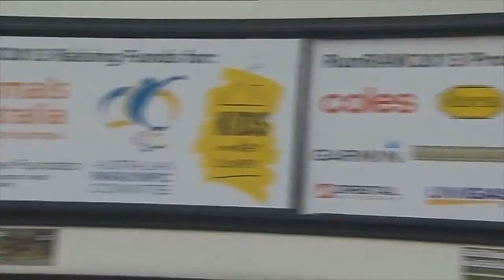Running around Australia in their mid 60s on the high fruit, raw diet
In 2001 Janette Murray Wakelin was diagnosed with breast cancer and she was told that she had 6 months more of living. The same year Janette and her husband Alan go low fat raw vegan. In 2013 this young couple ran around Australia in 366 consecutive marathons.

If you think this story deserves to be known worldwide, please donate to making a documentary about this story via:

Interact with me! I love to hear from you!

Keep glowing,
Marina